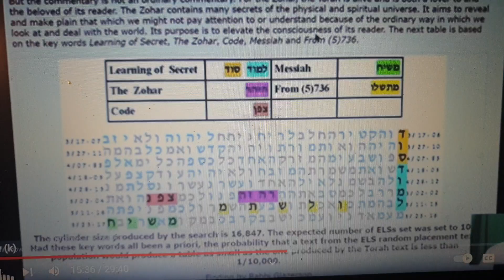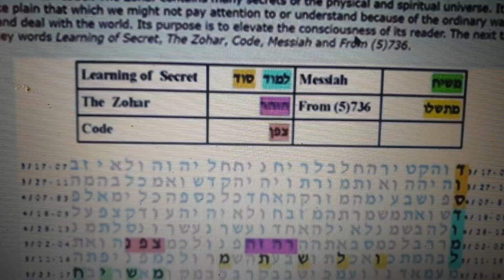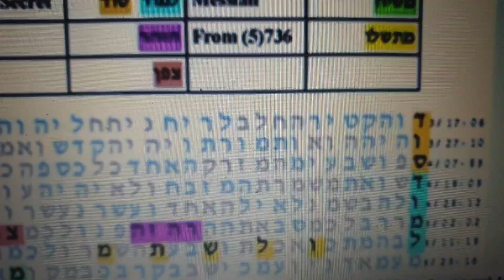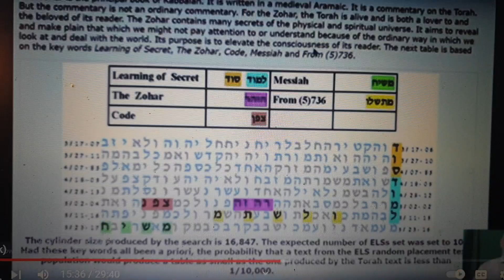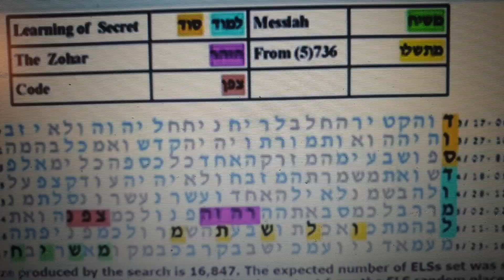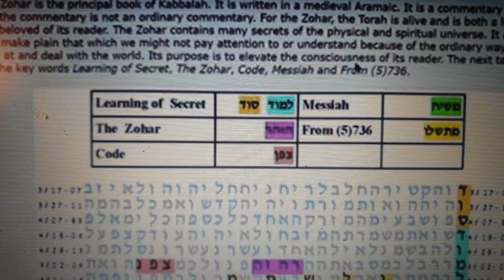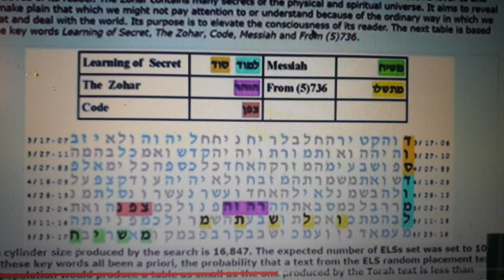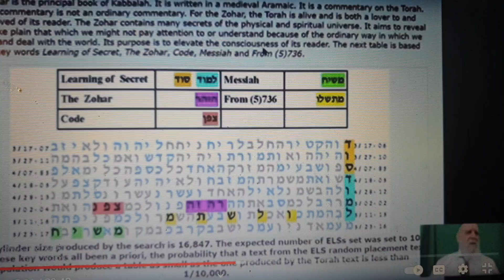Documentary on the History of the Bible Code Professor Haralick Rabbi Glazerson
Bible Code Documentary on the History of the Bible Code Professor Haralick Rabbi Glazerson